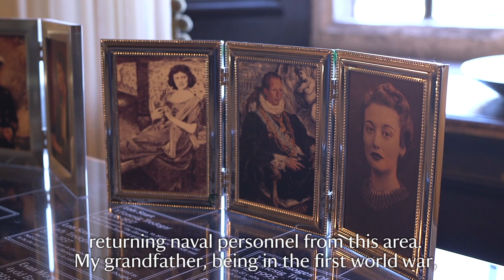Tredegar House 'In Her Shoes'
Walking in the footsteps of the women of Tredegar House  As part of Tredegar House; a Herstory we’re exploring the lives of two women who made Tredegar House their home in the early 20th century.